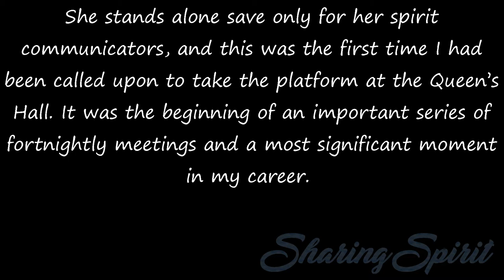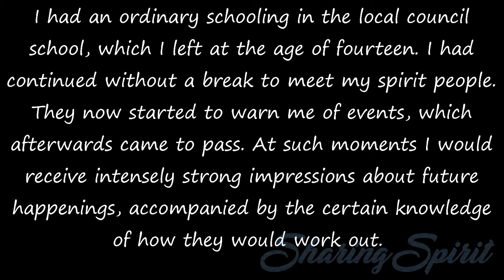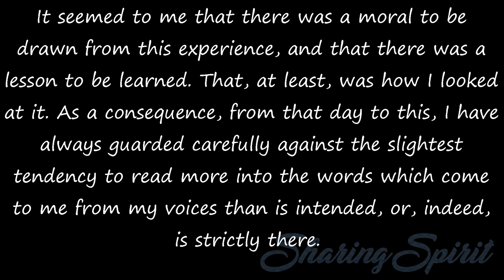Fifty Years a Medium - Chapter 1, 4/8 by Estelle Roberts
A medium, taking her place on a public platform, relies entirely upon her spirit friends, for without them she can do nothing. It is only at the ultimate moment before addressing her audience that she becomes aware whether or not her gift will manifest itself. No dress rehearsal, no prompter in the wings can help her.

She stands alone save only for her spirit communicators, and this was the first time I had been called upon to take the platform at the Queen’s Hall. It was the beginning of an important series of fortnightly meetings and a most significant moment in my career.

There can be no other explanation than that the Knight had come to show me I was not alone in my mission to spread the truth of survival after death - that the blazing red cross on his breast was symbolical of the crusade upon which I was setting out.

I had an ordinary schooling in the local council school, which I left at the age of fourteen. I had continued without a break to meet my spirit people. They now started to warn me of events, which afterwards came to pass. At such moments I would receive intensely strong impressions about future happenings, accompanied by the certain knowledge of how they would work out.

One day, shortly after my father’s death some years later, he returned in spirit form to my mother’s house. I can see him now, standing at the top of the stairs and speaking words which filled me with alarm. “My dear,” he said, “I am worried about Bella.”

Bella was my sister, and for the next two or three days I hugged my father’s words secretly to myself in a fever of worry and anxiety. On the fourth day the blow fell. Bella became ill - very ill - and for a time I was certain that her last earthy hours had come. Then to my intense relief she slowly began to recover and eventually was quite well again.

It was natural that my father should have been concerned for Bella’s well-being. It was no less natural, having regard for my tender age, and the circumstances of my father’s visit to me, that I should put the blackest, most dread interpretation on his words, and, as a result, I suffered needless agonies of suspense.

It seemed to me that there was a moral to be drawn from this experience, and that there was a lesson to be learned. That, at least, was how I looked at it. As a consequence, from that day to this, I have always guarded carefully against the slightest tendency to read more into the words which come to me from my voices than is intended, or, indeed, is strictly there.